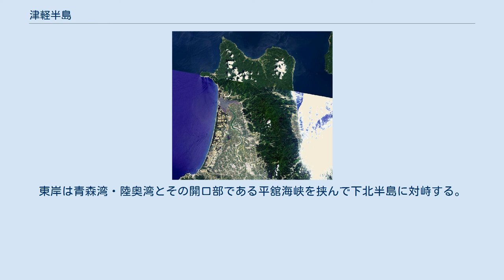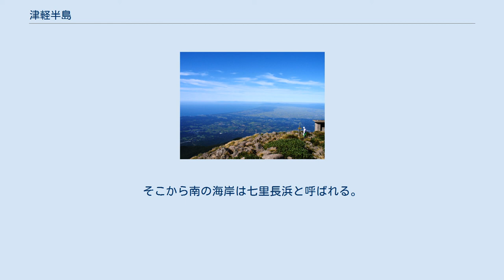津軽半島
津軽半島のランドサット衛星写真。
青森市付近は雲に隠れている。
 津軽半島 津軽半島の位置 津軽半島の地形図 岩木山山頂より津軽半島西海岸 出来島付近から見た七里長浜 津軽半島（つがるはんとう）は、本州の北端の半島のひとつである。
東岸は青森湾・陸奥湾とその開口部である平舘海峡を挟んで下北半島に対峙する。
一方、北岸は津軽海峡を挟んで北海道松前半島に対峙する。
西岸は日本海である。
全体が青森県に属する。
 津軽半島中央部に広がる津軽平野は、主に米の生産が盛んである。
 最北端は竜飛崎（龍飛崎）と呼ばれる。
これは北岸の西端に位置し、北岸の東端の高野崎との間に三厩湾がある。
竜飛岬から東南東に向かって津軽山地と呼ばれる山脈が続く。
竜飛岬から南に小泊岬がある。
さらに西岸を南に進むと、十三湖という内潟がある。
そこから南の海岸は七里長浜と呼ばれる。
この内陸には、田光沼・平滝沼・ベンセ湿原などの湖沼が数多く存在し、海岸沿いは砂地とアカマツなどの針葉樹による小高い防風林の屏風山（びょうぶさん）が半島付け根まで続き、水はけが良い砂地に適したスイカ・メロン・長芋・ごぼうの生産が盛んである。